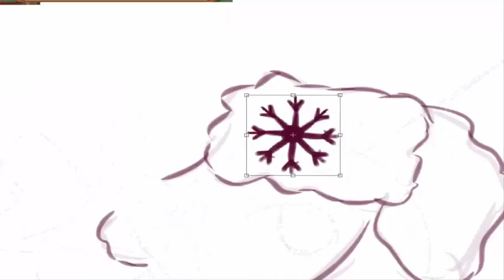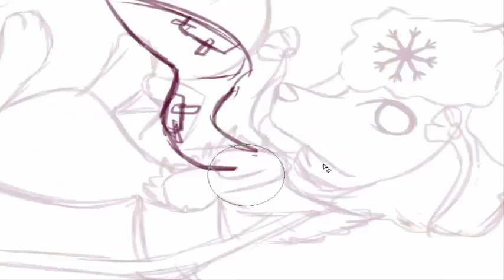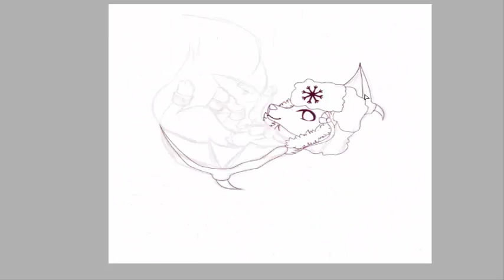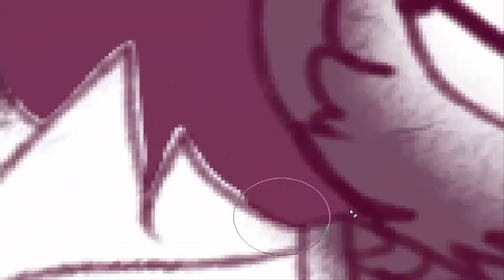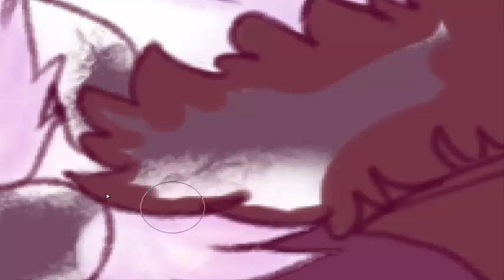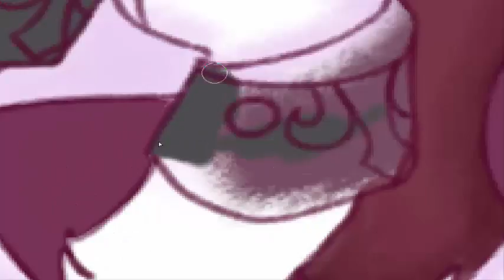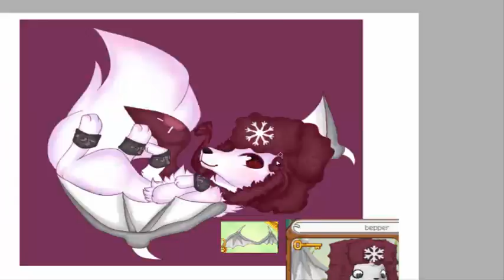Bepper art contest entry - Animal Jam (speedpaint)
Hi jammers here's a little speedpaint for my entry on bepper's art contest :D!